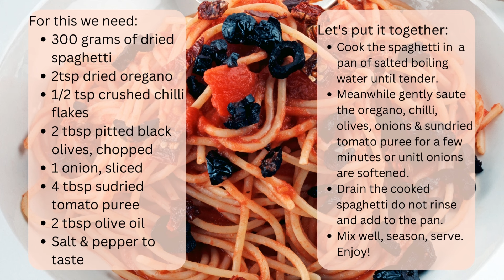Italian pasta recipe | Let's put together some oregano chilli and spaghetti | Vegetarian | Halal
Full recipe down below, if sun-dried tomato puree is not available you can use regular tomato puree or chopped sun-dried tomatoes.

For this we need:
300 grams of dried spaghetti
2 tsp dried oregano
1/2 tsp crushed chili flakes
2 tbsp pitted black olives, chopped
1 onion, sliced
4 tbsp sun-dried tomato puree
2 tbsp olive oil

Let's put it together:
Cook the spaghetti in  a pan of salted boiling water until tender.
Meanwhile gently saute the oregano, chili, olives, onions & sun-dried tomato puree for a few minutes or until onions are softened.
Drain the cooked spaghetti do not rinse and add to the pan.
Mix well, season, serve. Enjoy!